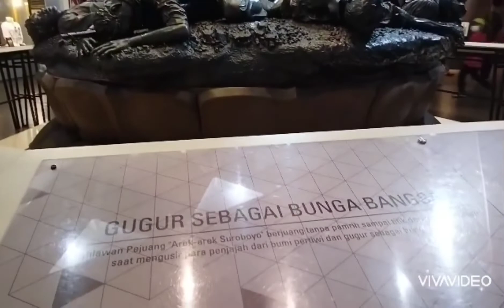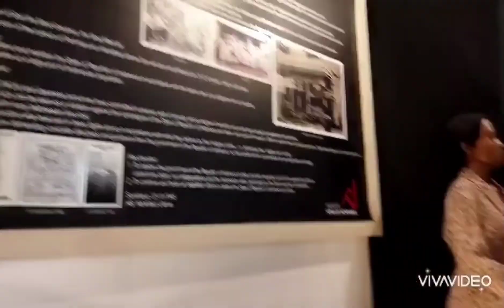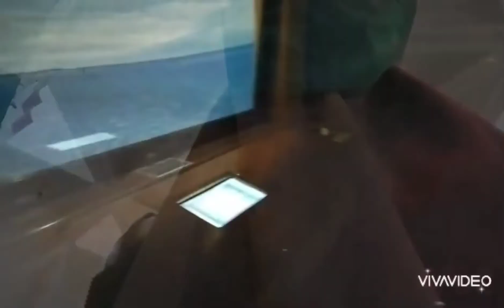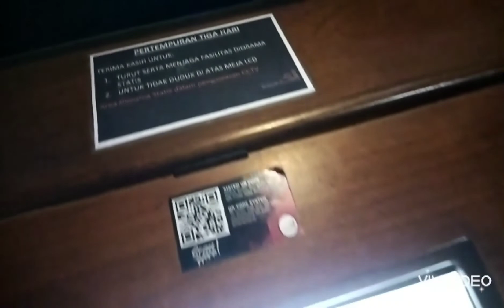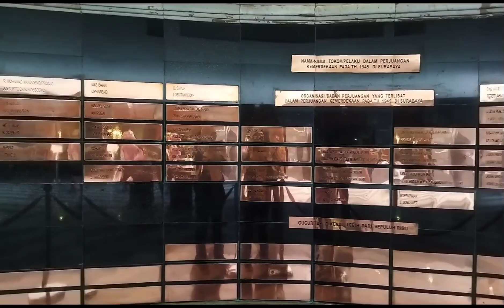Vlog話し方20C - 11月10日 - Fryda Purbasari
Nama : Fryda Purbasari
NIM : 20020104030